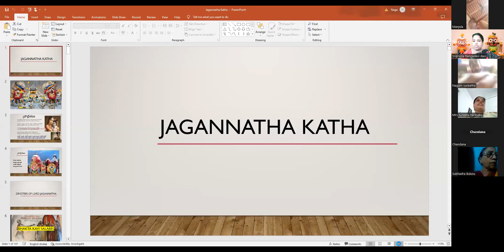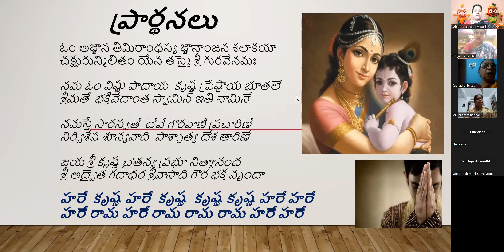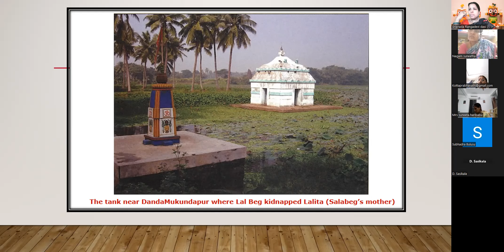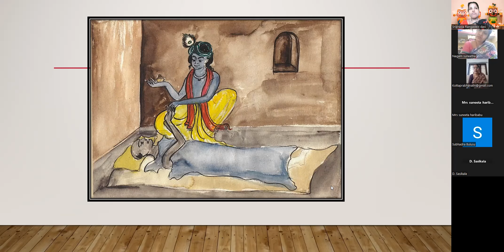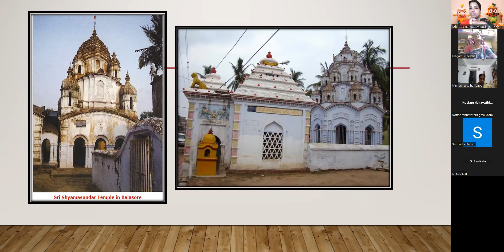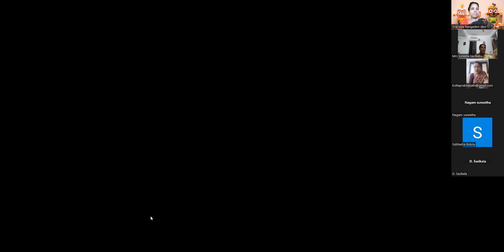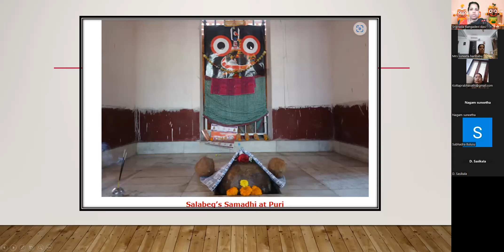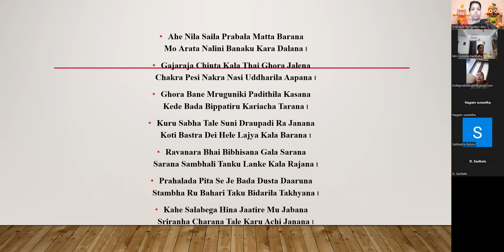Bhakta Salabega|భక్త సలాబేగా|Devotees of Lord Jagannath|పూరి జగన్నాథ స్వామి యొక్క అద్భుతమైన భక్తులు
Bhakta Salabega|భక్త సలాబేగా|Devotees of Lord Jagannath|పూరి జగన్నాథ స్వామి యొక్క అద్భుతమైన భక్తులు | HG Sriprada Rangadevi dasi